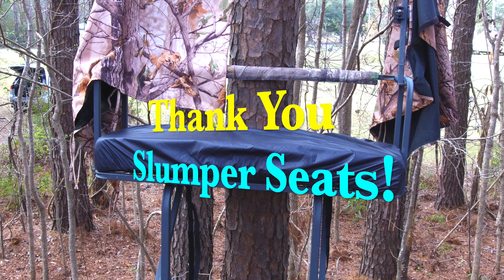💺 Slumper Seat (4K) 💺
I have been really uncomfortable when hunting in my stand. I found Slumper Seats, and reached out to the company. I was fortunate enough to be sent one for my YouTube Channel. The first time I sat in the Slumper Seat, I was shocked!

It is very comfortable, and very quiet to move around in.